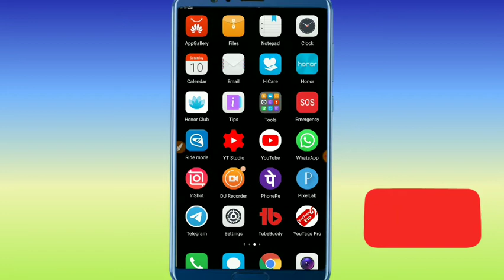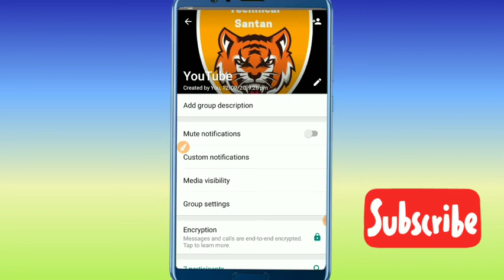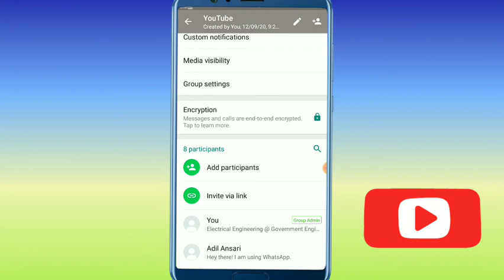WhatsApp Group Me Kisi Ko Add Kaise Kare | How to Add New Contact in Whatsapp Group | SV Smart Tech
WhatsApp group me kisi ko kaise add kare || how to add someone in WhatsApp group (in Hindi)

whatsapp group me kisi ko add kaise kare
whatsapp group me kisi ko block kaise kare
whatsapp group me kisi ko remove kaise kare
whatsapp group me kisi ko add karna ho to kaise kare